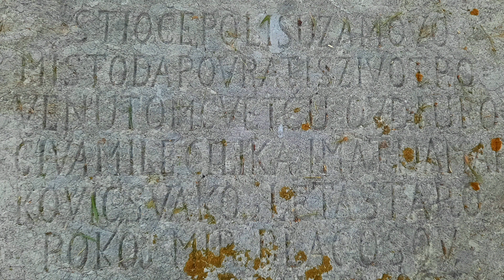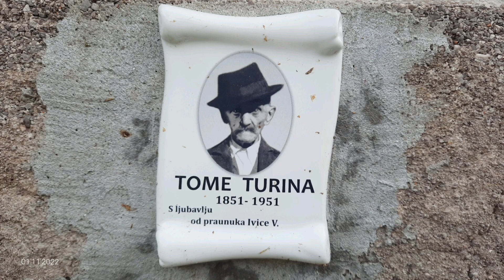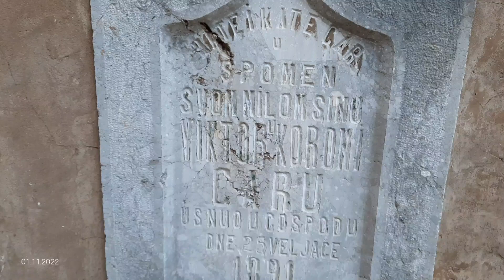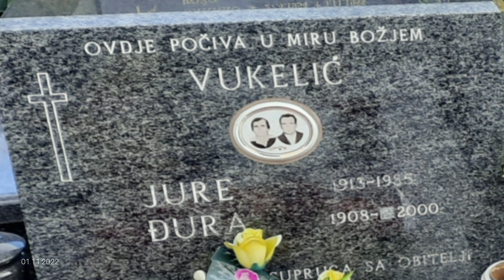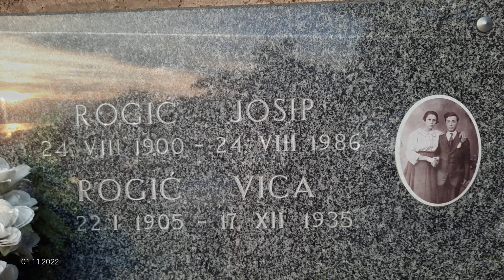Svi sveti u Svetom Jurju 2022, Hrvatska - Croatia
Obrede predvodi prečasnije Silvije Milin, župnik u Svetom Jurju
U podlozi je  propovjed prečasnog Silvija Milina, na svetoj misi u 11,30 sati  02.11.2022. (Spomen svih vjernika pokojnika).
Snimci, režija, obrada i montaža: Branimir Šitum